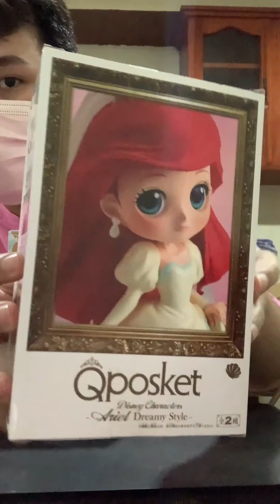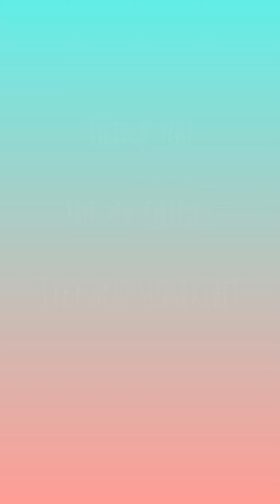Banpresto Q Posket - Disney Characters: Ariel & Cinderella Unboxing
Unboxing Q Posket Disney Characters:
Ariel Dreamy Style Collection
Ariel Avatar Edition
Cinderella Glitter Line Edition